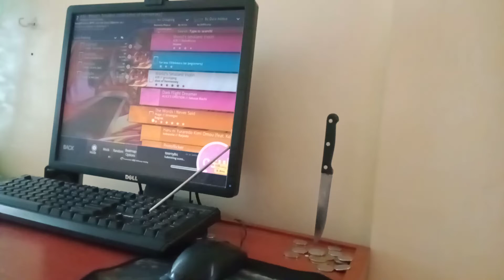testing my aim